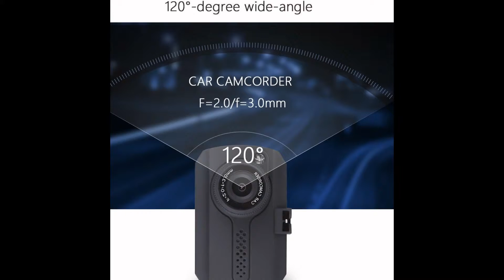Dash Cam Full HD Car Vehicle Dashboard Camera DVR Night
Dash Cam Full HD Car Vehicle Dashboard Camera DVR Night Vision Cam with 16GB Micro SD Card Black